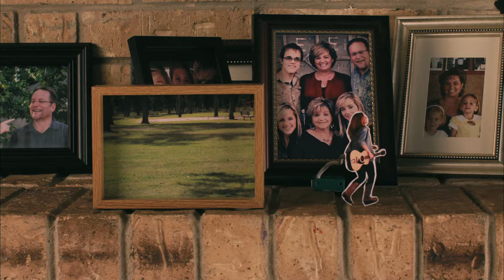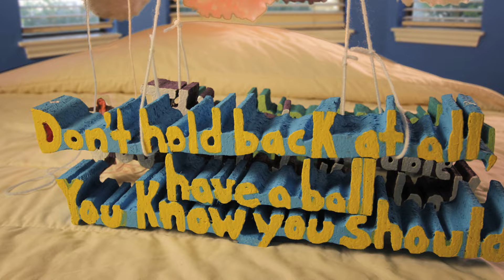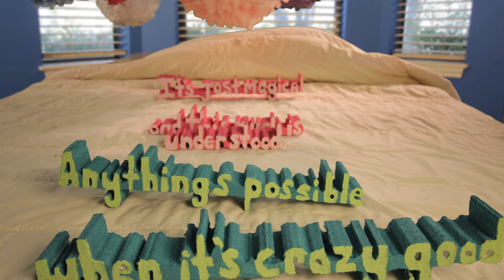Mary Sarah - Crazy Good (Official Lyric Video)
The video was made to support the release of the first single from Mary Sarah's debut EP "Crazy Good".

Mary Sarah: "The idea for the video "Crazy Good" was at first to have just a lyric video, which a lot of my fans online have done as a way to help promote my music on YouTube and other social media sites as well as to have a super fun vibe! It was my very first music video (other than my live videos) and the director, Nathan Von Minden, came to me with the bigger concept of doing a stop motion animated video of me portraying my song, and I was totally amped about it.  The video was shot completely with a Green Screen and some pretty high tech video editing, and there were over 5,000 hand cut little "me's" that kids from my church all cut out to make the little figures that come to life in the video.  He absolutely nailed it and I think it's a super cool way to show this song that describes my life."